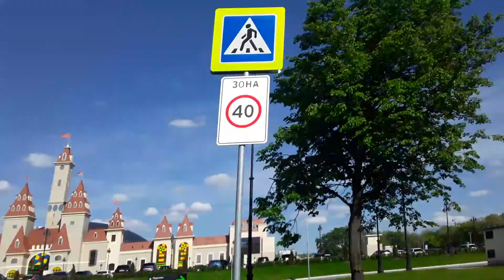Amazing Entrance Of DisneyLand Or Dream Of Moscow City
It'S My Dream To See A Dream Land So Amazing